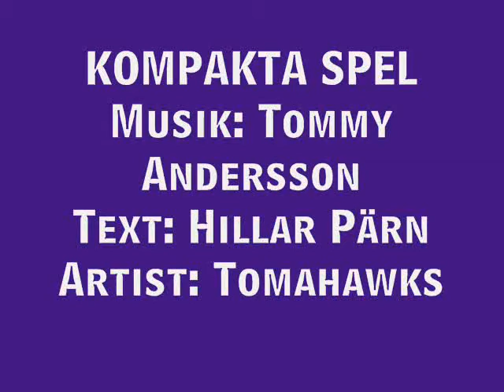Kompakta Spel * Artist: TOMMYS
Melodier av Tommy Andersson och Hillar Pärn. Ett urval med allehanda låtar och artister. Melodies by Tommy Andersson and Hillar Pärn. A choice of all sorts of songs and artists.

Vita flingor dom skall falla
Bädda mjukt för egna spel
Vi har vår chans
Nu ska vi fånga den
Vinter-OS är för alla
Kronan med en vit juvel
Åre  Östersund
Kom igen

Vi ska rusta till fest
Ge vår anda ett test
Aldrig svikta för att nå vårt mål
Att ha hög kvalité
Ger oss hopp att får se
Kompakta spel
I Åre Östersund

Utför Åreskutans branter
Bortom Frösöbergets topp
Nära till allt för var sann OS-vän
Mjuka skär på vassa kanter
Och vi vinner detta lopp
Åre Östersund
Kom gen

Kompakta spel
I Åre Östersund

Kompakta spel
I Åre Östersund